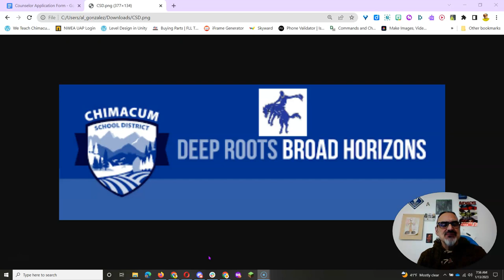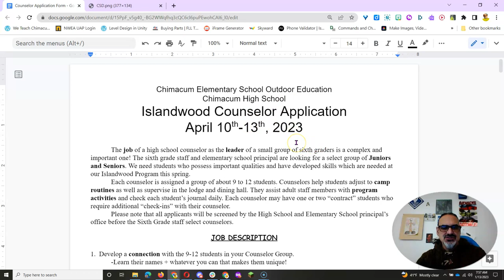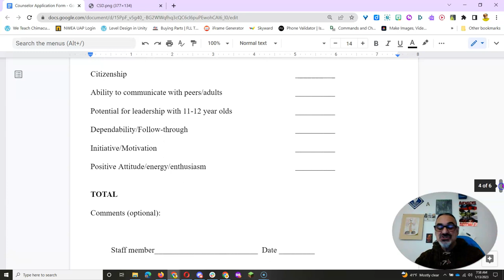HS Counselor Teacher Information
Informative video for Chimacum Junior/Senior High School teachers about the 6th grade outdoor education overnight trip and the process for selecting high school juniors and seniors to attend with the 6th graders as HS Counselors.